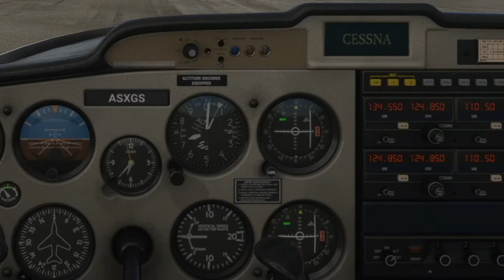My First Solo Flight ✈ MS Flight Simulator - Flight Vlog#2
Microsoft Flight Simulator is the next generation of one of the most beloved simulation franchises. From light planes to wide-body jets, fly highly detailed and stunning aircraft in an incredibly realistic world. Create your flight plan and fly anywhere on the planet. Enjoy flying day or night and face realistic, challenging weather conditions.

What is the price of Microsoft Flight Simulator 2020?

Microsoft Flight Simulator is available in three versions: The Standard Edition costs $59.99 and will let you fly 20 different planes. The Deluxe Edition ($89.99) includes 25 aircraft, and the Premium Deluxe Edition ($119.99) includes 35 aircraft and many handcrafted airports, etc. On the Lemon & Watermelon Youtube channel, we will be flying the Premium Deluxe Edition.

Please Note: This is a derivative work made by us using Microsoft Flight Simulator under GNU GPL. A full copy of the license can be provided by me if needed. Thank you for viewing.

Relax & Enjoy,
Lemon & Watermelon.